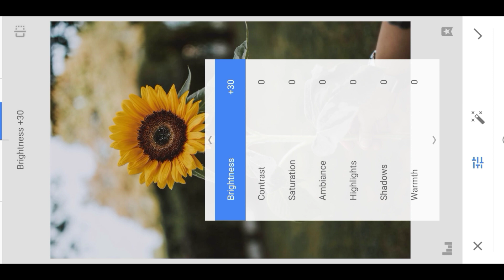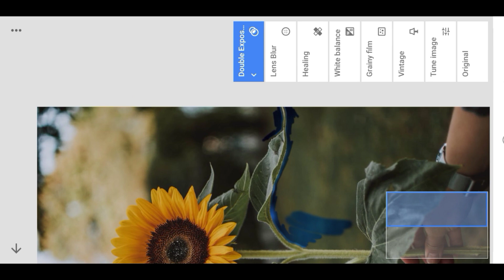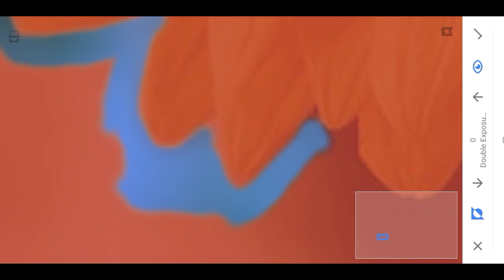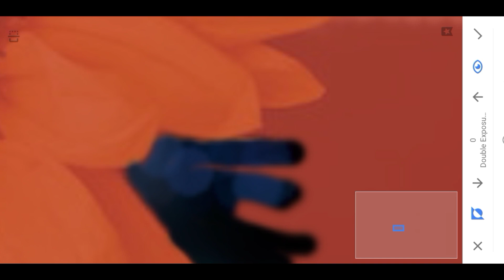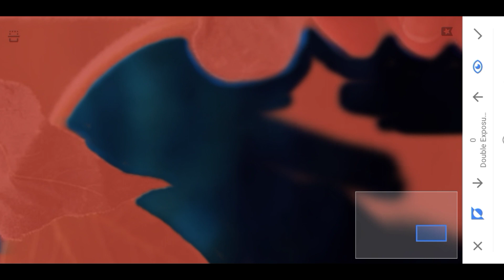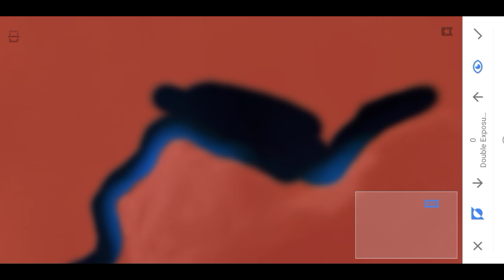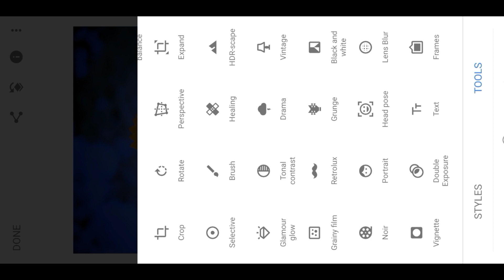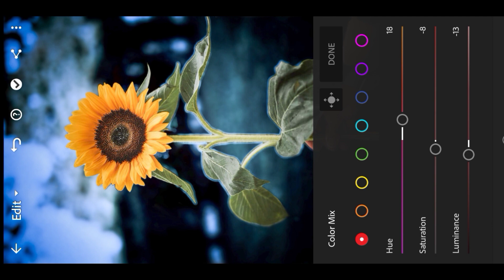snapseed_8k mobile photo suit trick | lightroom the sky tune and trick